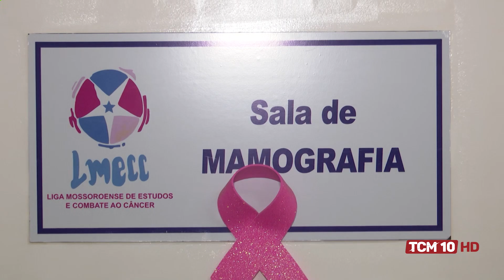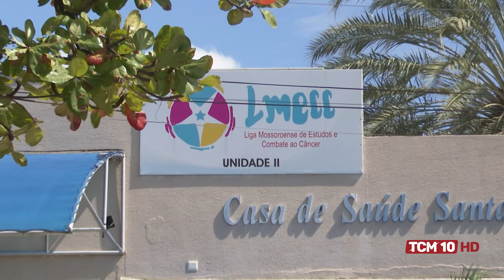Jornal da Manhã - Liga oferta 300 mamografias por mês